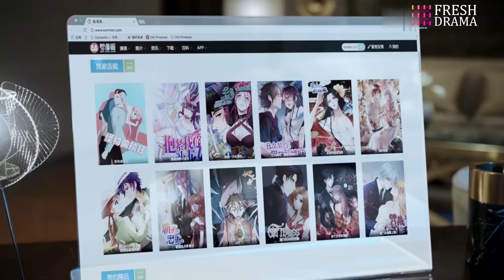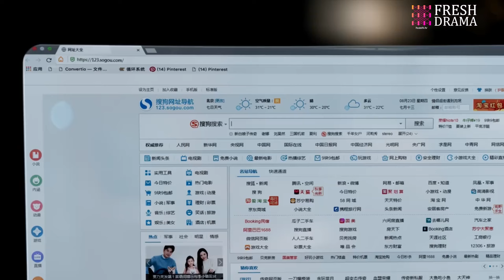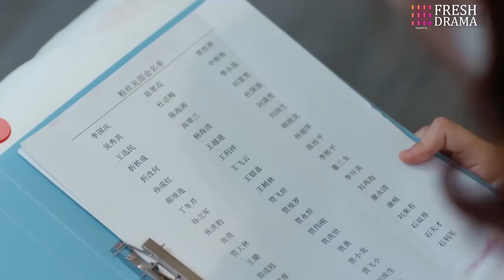【FULL】fake girlfriend💗12：President regains sight💦Girl locked😨 sister takes place😢drama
《錯認之假冒女友》主演：佟夢實
劇情：處在人生低谷的漫畫家時小念結識了NE集團總裁宮歐。宮歐意在調查自己失蹤哥哥宮域的下落，認定時小念就是宮域失蹤前與他合照的女人。時小念壹頭霧水，宮歐又笃定偏執，強迫她給出答案。時小念爲自證清白，在半脅迫半妥協之下開始了跟宮歐同壹屋檐下的生活。朝夕相處中，兩人逐漸走進對方的內心，就在雙方逐漸釋懷過去的傷痛靠近彼此時，二人的戀情卻遭到多方阻力，同時也面臨當年宮域失蹤真相、NE集團權利爭奪、宮歐常年的偏執症等種種考驗。時小念知道，爲了宮歐，最好的選擇就是暫時分開。不管最後結局如何，與宮歐相處的時光裏，她收獲了最美好的回憶，她懷著期待有壹天會再次相遇

“fake girlfriend”Plot: Shi Xiaonian, a cartoonist at a low point in life, meets Gong Ou, the president of NE Group. Gong Ou intends to investigate the whereabouts of his missing brother Gong Yu and is convinced that Shi Xiaonian is the woman in the photo with Gong Yu before his disappearance. Shi Xiaonian is completely confused. Gong Ou is determined and paranoid and forces her to give an answer. In order to prove her innocence, Shi Xiaonian starts living under the same roof with Gong Ou under semi-coercion and semi-compromise. In getting along day and night, the two gradually walk into each other's hearts. Just as the two are gradually letting go of the past pain and getting closer to each other, their relationship is met with multiple resistances. At the same time, they also face various tests such as the truth of Gong Yu's disappearance back then, the power struggle of NE Group, and Gong Ou's perennial paranoia. Shi Xiaonian knows that for Gong Ou, the best choice is to separate temporarily. No matter what the final outcome is, in the time spent with Gong Ou, she has harvested the best memories. She is looking forward to meeting again one day.